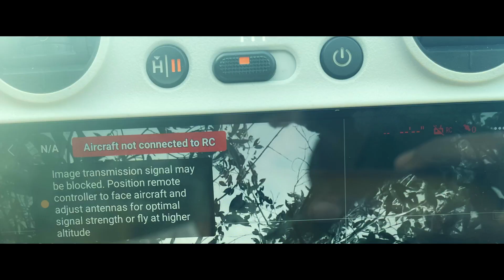TP Kota Waterfalls & Magic falls A Hidden Gem Near Chennai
TP Kota Waterfall, aka Magic Falls: I did camping near Kota waterfall. Watch the video for more details. Lost my drone here.

TP Kota Waterfall, also known as Magic Falls, is a 200-foot waterfall located in the Chittoor district of Andhra Pradesh, India. It is situated near the border of Andhra Pradesh and Tamil Nadu, about 80 kilometers from Chennai. The waterfall is named after the nearby village of TP Kota.

The waterfall is a popular tourist destination, especially during the monsoon season (July to September) when the water flow is at its highest. However, the waterfall is also beautiful during the summer and winter months.

The waterfall is divided into two main sections, the Magic Pool and the Sliding Pool. The Magic Pool is a deep pool at the bottom of the waterfall, which is perfect for swimming and diving. The Sliding Pool is a shallower pool, which is ideal for sliding down the rocks.

The waterfall is surrounded by lush greenery and is a great place to relax and enjoy the natural beauty of the area. There is also a small temple dedicated to Bhupateswara Swami at the base of the waterfall.

The best way to reach TP Kota Waterfall is by road. There is a well-maintained road that leads to the waterfall. There is also a parking lot at the entrance of the waterfall.

The entrance fee to TP Kota Waterfall is INR 50 for adults and INR 25 for children.

Here are some tips for visiting TP Kota Waterfall:

Wear comfortable shoes as there is a short hike to the waterfall.
Be careful when swimming in the waterfall as the currents can be strong.
Do not climb on the rocks around the waterfall as it is dangerous.
Respect the local culture and customs.
TP Kota Waterfall is a hidden gem near Chennai that is sure to amaze you with its beauty and natural splendor. Plan your trip today and experience the magic of Magic Falls!